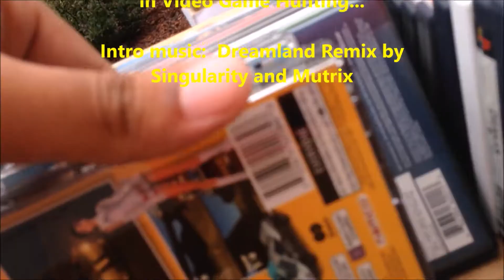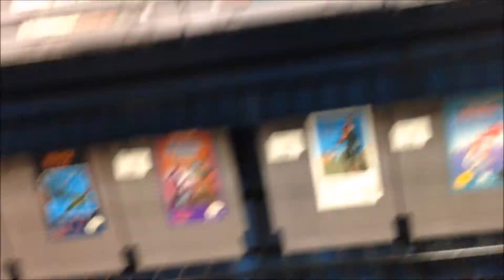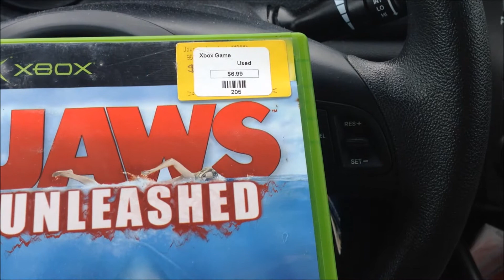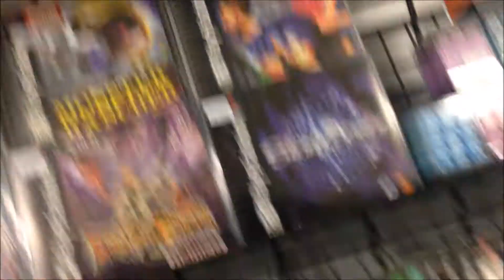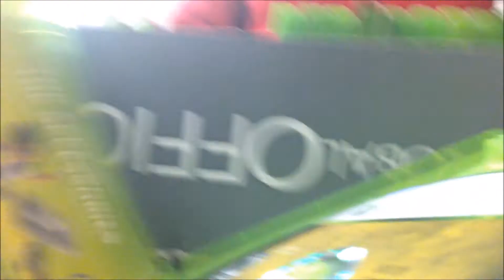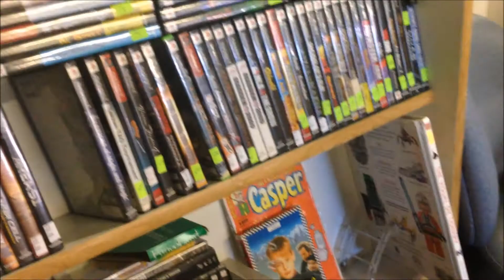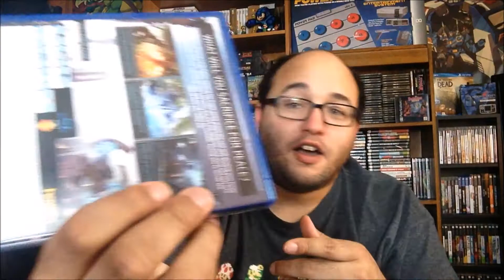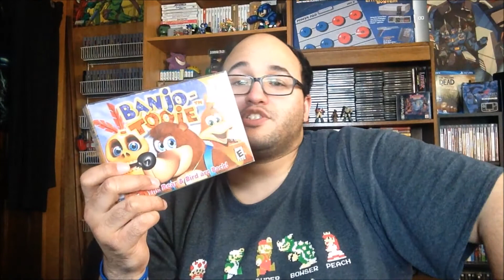Weekend Adventure in Video Game Hunting #107: Game Store Rampage!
If you're ever in the area please be sure to check out the Grid Games in Manchester, CT.  Address is 52 Purnell Pl.